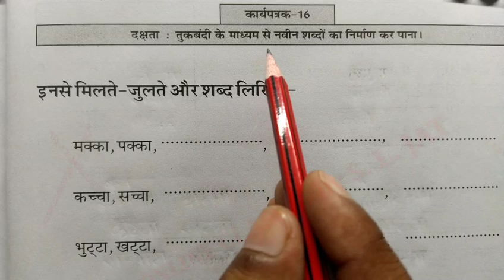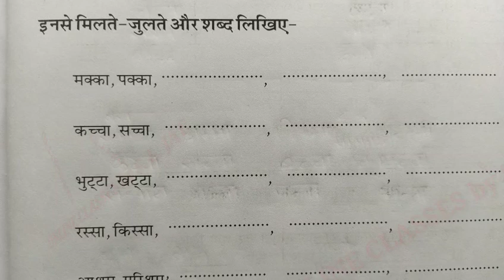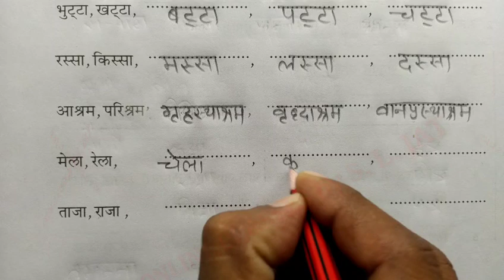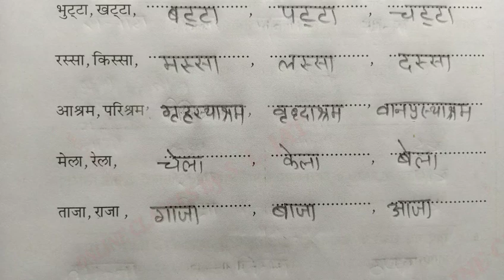कार्यपत्रक 16 Hindi Class 4-5 प्रयास कार्यपुस्तिका, हिंदी कक्षा 4-5,Prayas Worksheet 16,Karyapustika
In this video learn to कार्यपत्रक 16 Hindi Class 4-5 प्रयास कार्यपुस्तिका, हिंदी कक्षा 4-5, Prayas Worksheet 16 , Karyapustika, Prayas workbook Hindi  कार्यपत्रक कार्यपुस्तिका।। हिंदी कक्षा-4-5 Workbook Class-4-5 Hindi, karyapatrak karyapustika Rajasthan